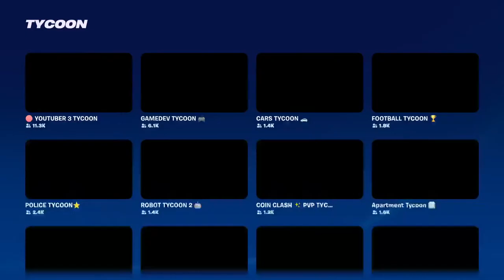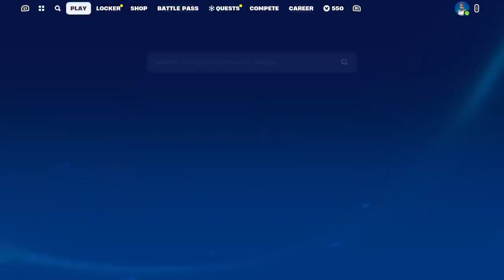Fortnite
Bryn Thomas fay